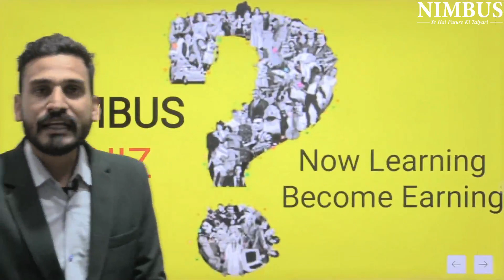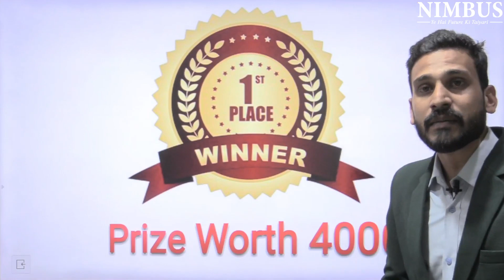Biggest Offer Of The Year | NIMBUS Online Live Real Time Quiz | Play & Win Prize Up To 3 Lacs